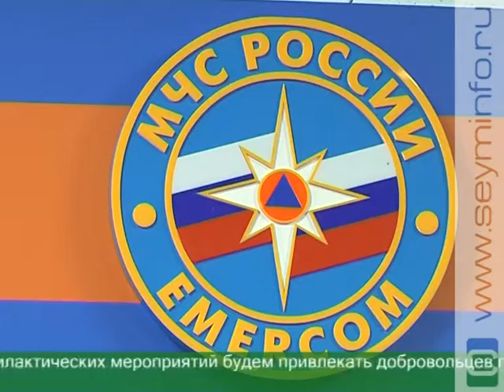В День народного единства в Курской области усилят меры безопасности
Тревожная статистика: в октябре на территории области произошло 50 пожаров, огонь унес 8 жизней. Как не допустить новых трагедий в осенне-зимний период? Как обезопасить курян в будни и праздники? Об этом говорили на заседании комиссии по предупреждению и ликвидации ЧС.